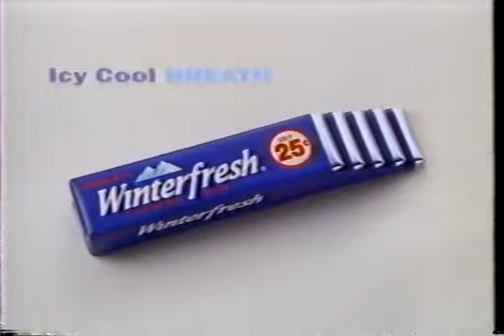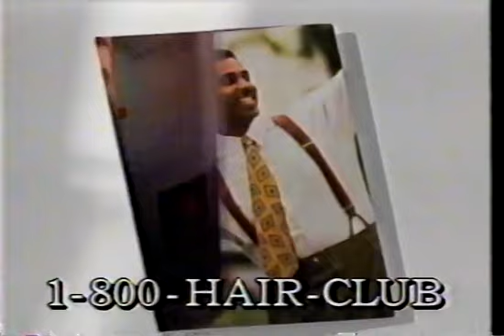Fox 5 New York Commercials (09-30-1995)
Fox 5 New York commercials taped during WWF Superstars on Saturday September 30th 1995.